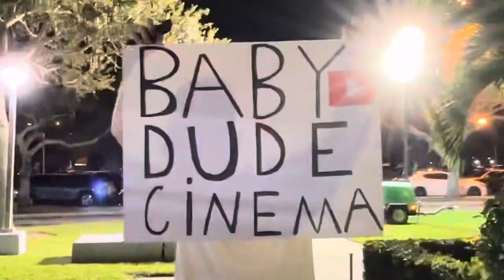FAU Basketball vs SMU (Johnell Davis, Alijah Martin, Vlad Goldin)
Florida Atlantic University Basketball vs Southern Methodist University. 80-70 FAU wins. iPhone edit.

Song-Macaroni Time by Chief Keef